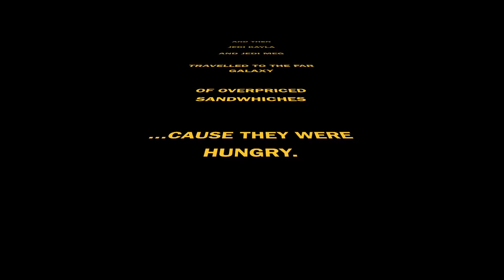Something original: A brief vlog.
This is Meg following Kayla around trying to figure out how to use a camera. If you are Noah Downie, thank you for being our only fan.